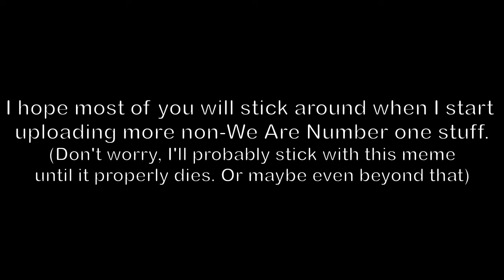We Are Number One but it's a Christmas edition (+ thanks)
Bloody hell this took quite a bit of fiddling in Ableton to make. But I did it. Because I love you all like I love the whole We Are Number One meme.
Merry fucking Christmas suckas